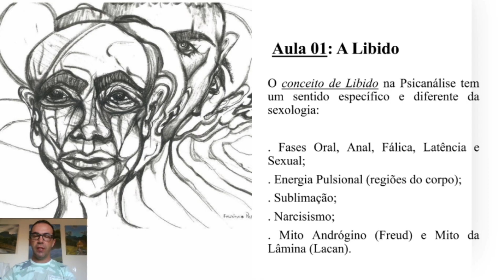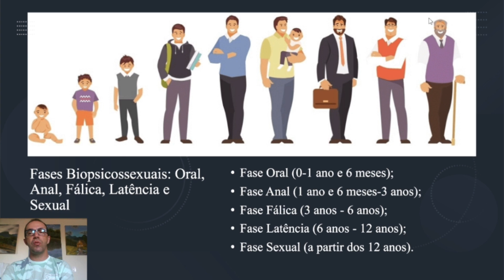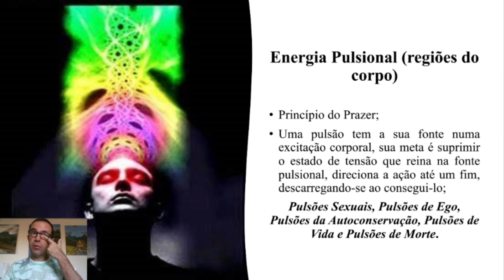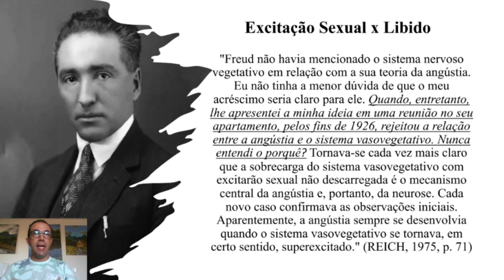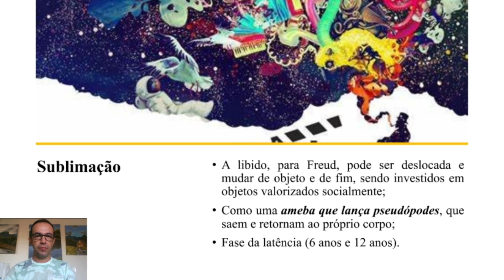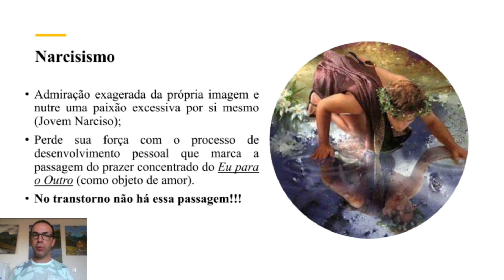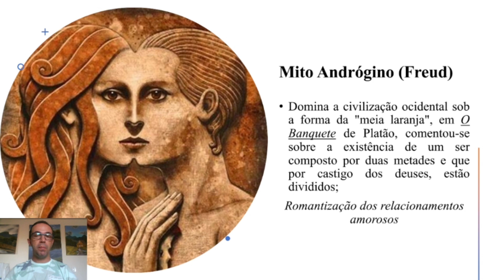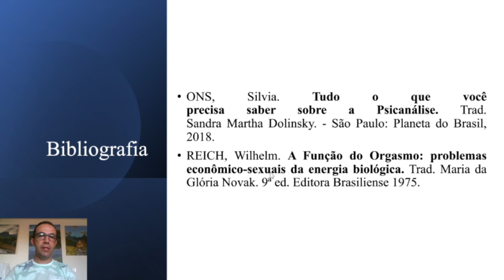🔴 [2023 - Psicanálise] - A Libido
🔴 [2023 - Psicanálise] - A Libido, AULA GRÁTIS do Curso de Conceitos

💹 Saiba mais no "Linkr da Bio" sobre o Curso de Conceitos da Psicanálise, com acesso imediato _ cinco anos de acesso, certificado de 160 hrs, uma aula individual e dez módulos para assistir...
Link do Catálogo do WhatsApp

✔️ Siga o Canal de Youtube, Compartilha ai...